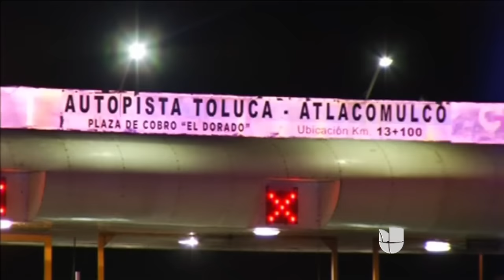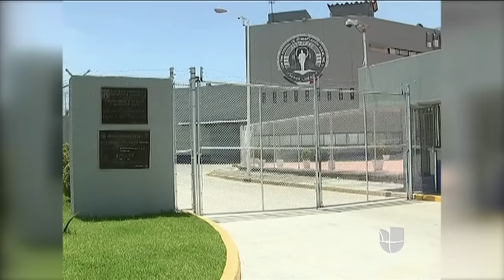Gobierno mexicano informa sobre la recaptura de "El Chapo" Guzmán